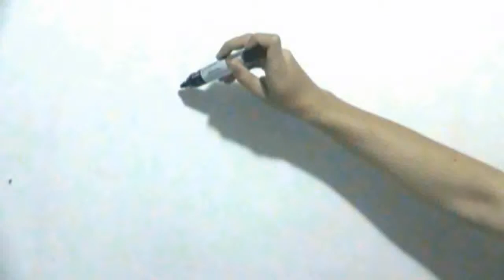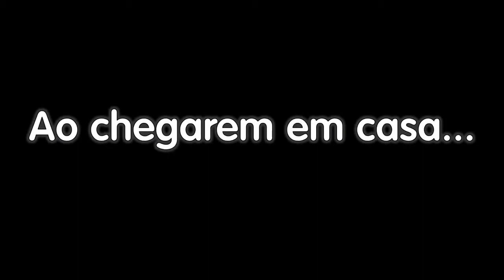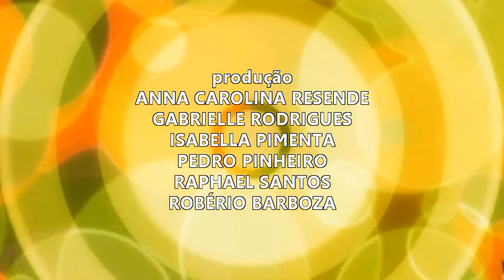O Menino, de Lygia Fagundes Telles: ilustração e dramatização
Um menino simpático admira muito sua mãe. É linda e jovem, o tratava sempre com muita doçura e o garoto tinha muito orgulho de mostrar para todos os colegas da escola que ela era sua mãe. Os dois se arrumam e saem de casa rapidamente, vão ao cinema. Já no cinema, se sente impaciente ao esperar par a entrar na sessão. Sem saber por que, sua mãe resolve esperar o filme começar, para depois entrar. Toda a inquietação passa quando os dois se sentam, um ao lado do outro na sala escura. Sua mão escolhe se sentar em uma fileira com três lugares vagos. Mais tarde aparece um homem que se senta ao lado de sua mãe. Quando foi fazer um comentário com sua mãe percebe que os dois estão de mãos dadas e com isso passa a entender o que se passava. Ao chegar em casa vê seu pai, um homem bom e inocente aos atos da esposa, o menino então decide esconder o segredo.

Confira as ilustrações e dramatizações de outras histórias do livro "Venha ver o pôr do sol e outros contos" na seguinte lista de reprodução